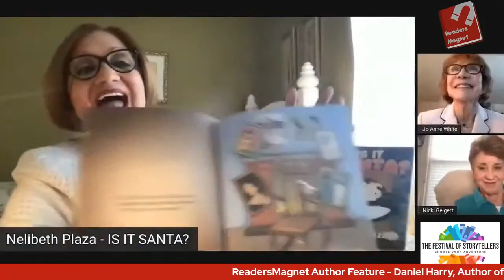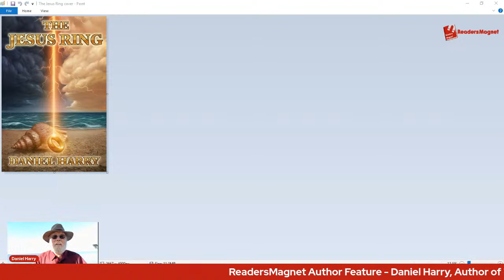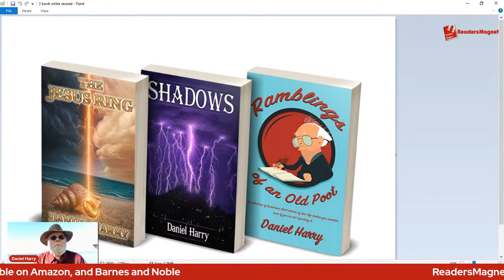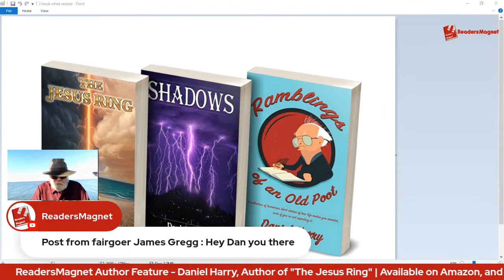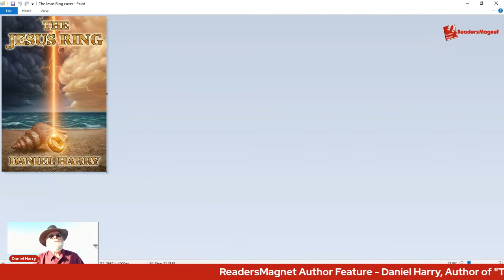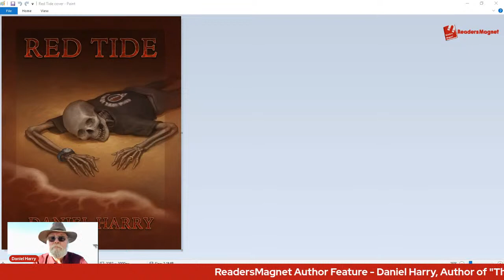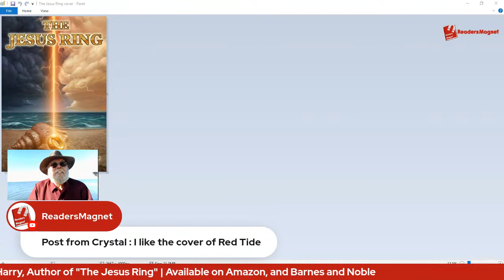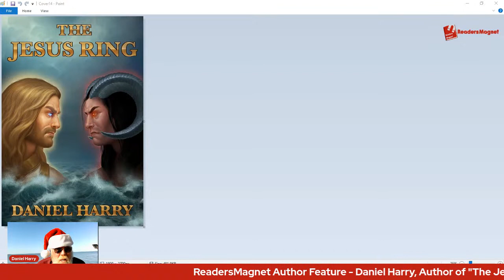DANIEL HARRY - Live Author Session